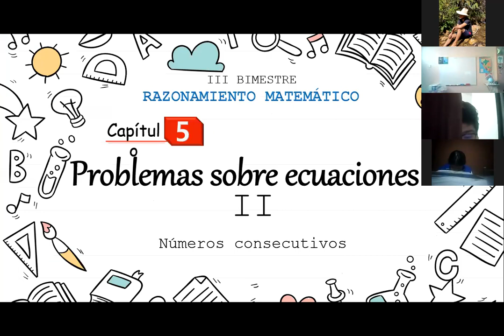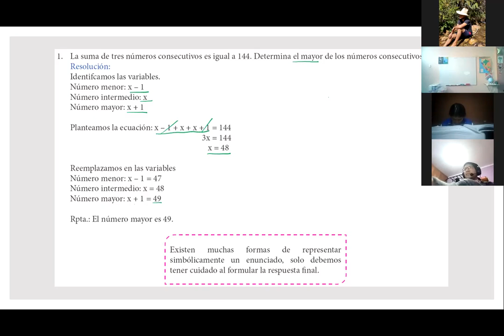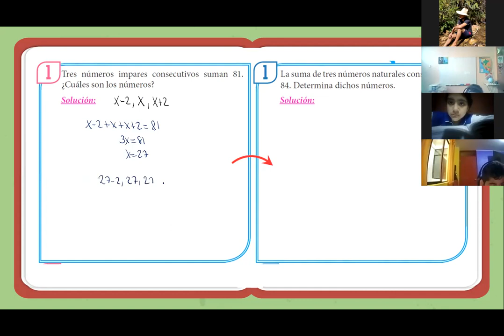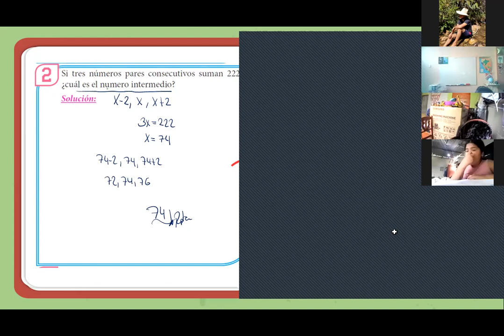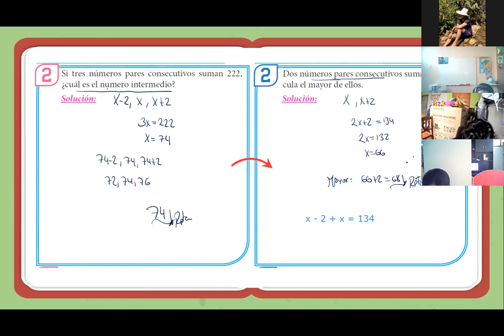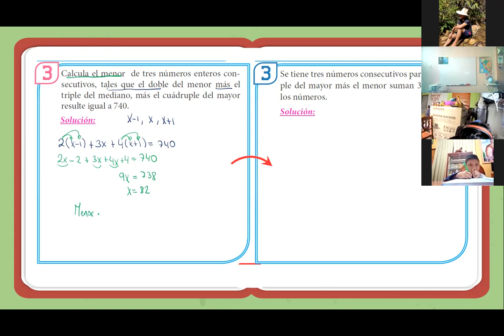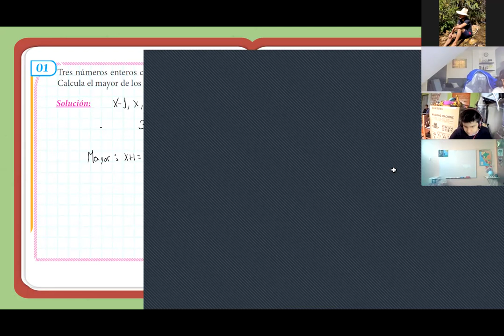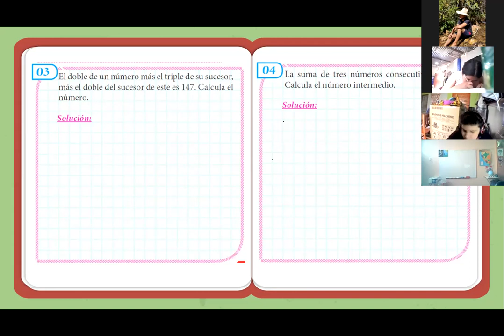Planteo de Ecuaciones 6ºPrim(B) Parte I